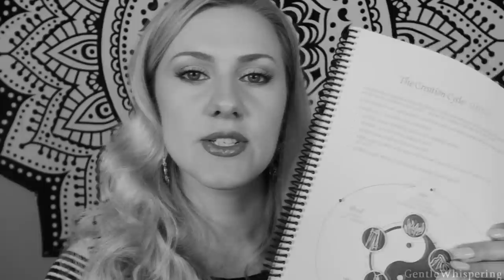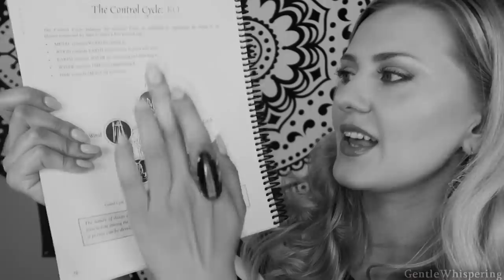Relevant Elements: 🔥 FIRE 🔥 Flames, Matches, Candles, Crackling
Hello ^_^ I'm starting series about The 5 Elements that are around us and are a part of us. It is an ancient Chinese belief that focuses on natural occurrences of certain elements in our environment and becoming a perfect characteristic to human personalities as well. So interesting! I will be posting one video per season, it's summer right now so we start with Fire Element. I hope you will enjoy it! I looooove sounds of Fire and flame crackling so this video is full of this goodness! Much love! ♥

Fire Sound effect last 5 min "Crackling Camp Fire Loop" by SoundCandy

My binaural microphone is a set of 2 microphones
2 microphone cables
Recorder Zoom h6 (a gift from Zoom)

Amazon MP3